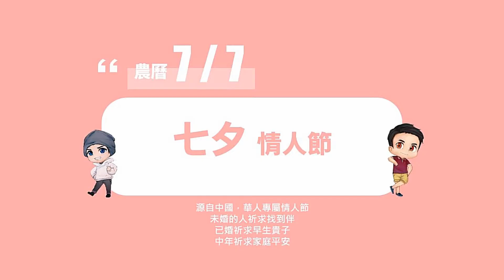約會日記#04｜單身狗的13個情人劫｜特別企劃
《約會日記》的企劃來源來自Kevin，我們常和朋友或情人約會，但是卻苦惱不知道能去哪裡，所以希望能用影片的方式，來介紹那些不錯的約會景點(點)、行程(線)、聚落(面)。希望能藉由這個企劃，認識並記錄更多新的景點與朋友。
歡迎大家推薦我們不錯的景點，或是想和我們一起出遊都非常歡迎。
美食行程 (早午餐、特色餐廳、宵夜、夜市…)
過夜行程 (露營、背包客棧、民宿…)
展覽行程 (美術館、博物館、展覽、觀光工廠…)
運動行程 (單車、登山、溜冰、秘境…)

【📑章節分段】
00:00 預告
00:12 開場
00:31 📔【1月14日 日記情人節（Diary Day）】
源自南韓，在新的一年，寫下兩人重要的日子，以及今年想一起完成的目標。

01:20 💝【2月14日 西洋情人節（Valentine's Day）】
也稱為聖瓦倫丁節，特色是情侶互相饋贈禮物，或是女孩送男孩禮物表達情意。

01:47 🎁【3月14日 白色情人節（White Day）】
源自日本，2月14日是女孩送男孩禮物表達情意，
如果對方也有同樣的好感，就會在3月14日回送女孩一份禮物，表示彼此心心相印。

02:10 🏴‍☠【4月14日 黑色情人節（Black Day）】
源自南韓，這是為了單身或曠男怨女所設置的單身情人節。

03:12 🌹【5月14日 黃色/玫瑰情人節(Rose Day)】
源自南韓，這一天穿著黃色襯衫或黃色套裝，就是告訴大家「I am still available」的最好暗示。
玫瑰日送人紅玫瑰是傾訴愛意；送白玫瑰花表示仍猶豫未決；若送上一束黃玫瑰，就是說再見了。

03:58 💋【6月14日 親吻情人節（Kiss Day）】
源自南韓，情侶們在當天大膽大方地提出親吻要求。

04:15【農曆7月7日 七夕情人節】
源自中國，華人專屬情人節，未婚的人祈求找到伴，已婚祈求早生貴子，中年祈求家庭平安。

04:37 📎【7月14日 銀色情人節（Silver Day）】
源自南韓，情侶們可互送銀製禮品、飾物，也可帶另一半回家和長輩認識的日子。

04:58 ⛰【8月 14日 綠色情人節(Green Day)】
源自南韓，適合出外踏青、享受大自然。

05:24 📸【9月14日 照片/音樂情人節（Photo Day）】
源自南韓，互贈對方喜歡的CD，或是一同到熱鬧的地方合影。

05:45 🍷【10月14日 葡萄酒情人節（Wine Day）】
源自南韓，情侶們會一起品嚐葡萄酒慶祝秋天，通常會到餐廳共進晚餐。

06:09🎞【11月14日 橙色/電影情人節（Movie day）】
源自南韓，情侶們會連趕兩場電影，看完後要杯柳橙汁。

06:44 🤼【12月14日 擁抱情人節（Hug Day）】
源自南韓，情侶們會在公開場合擁抱，公開宣告彼此愛意。